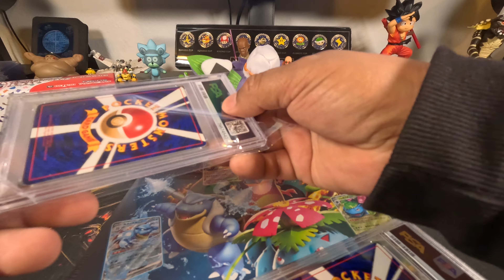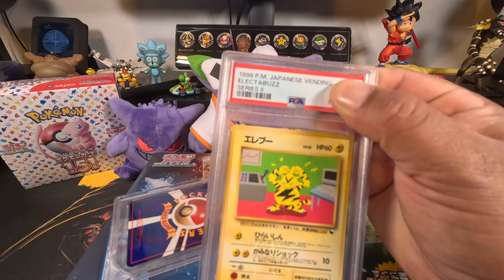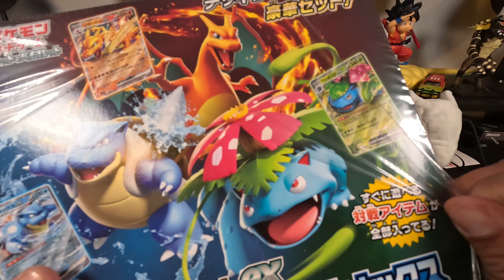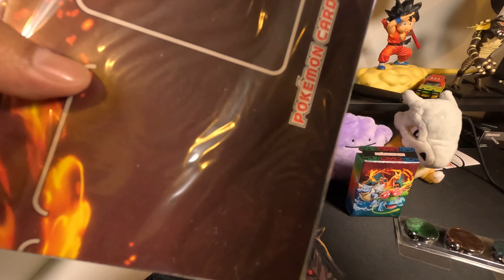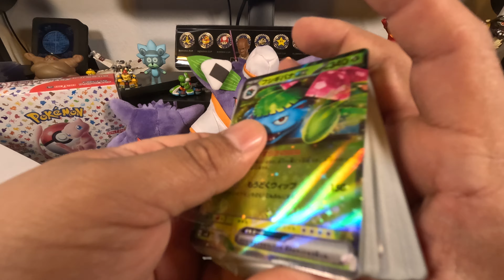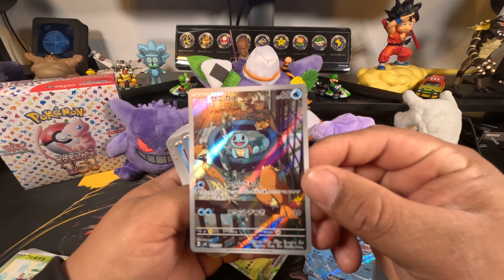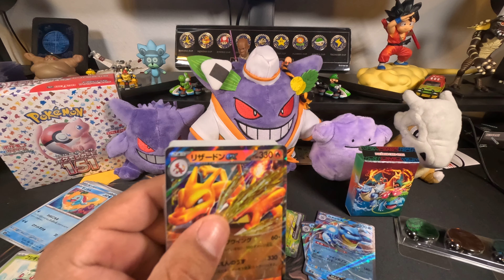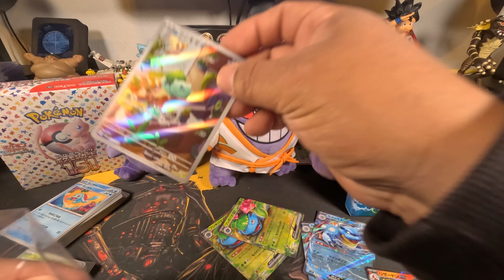Opening the JP Special deck box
ripping JP special deck box with some cool starter promos check it out!!